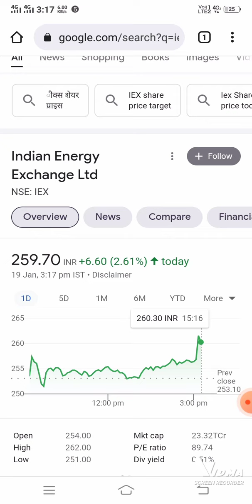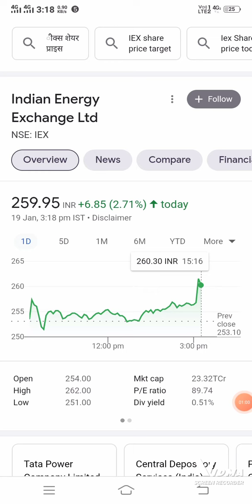IEX share the morning target of Rs 260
Iex current price.

open your Demat and trading account with us its absolutely life time free comments me your number